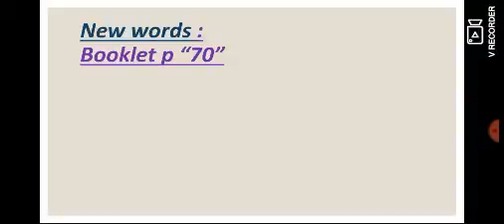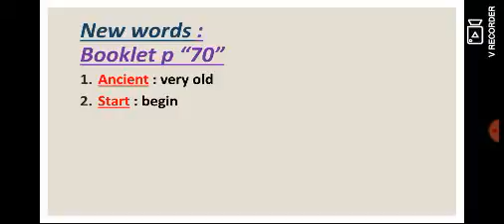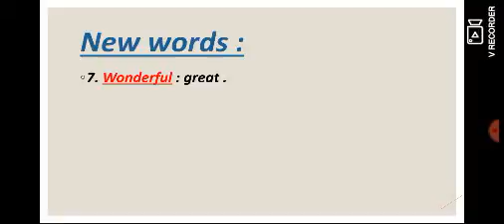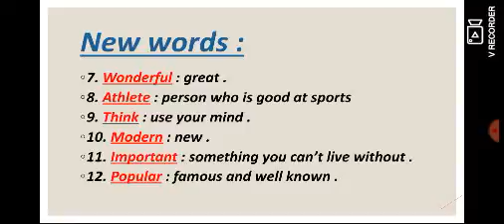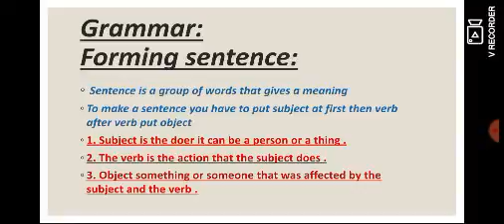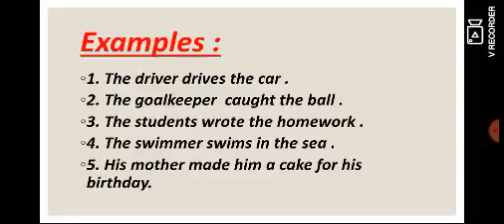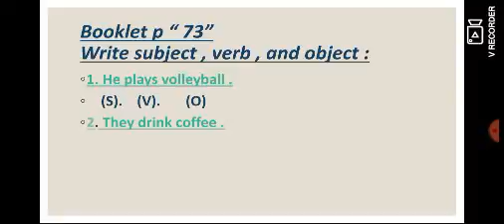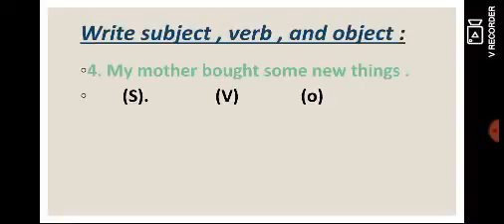A L Prim 4 Unit 15 Part 1